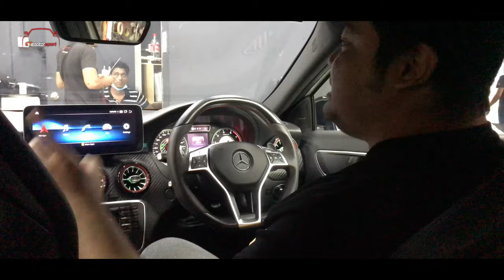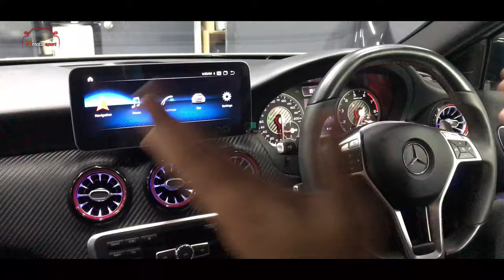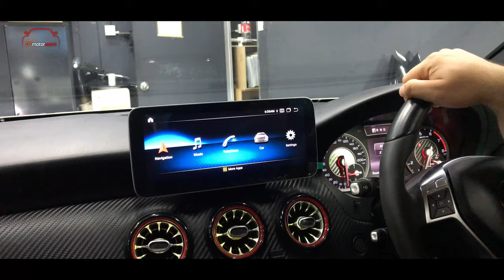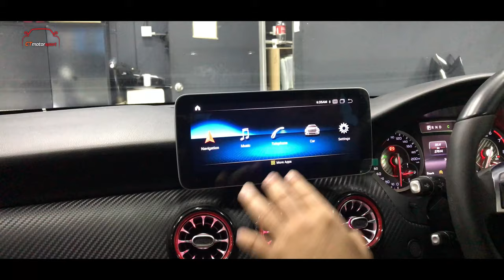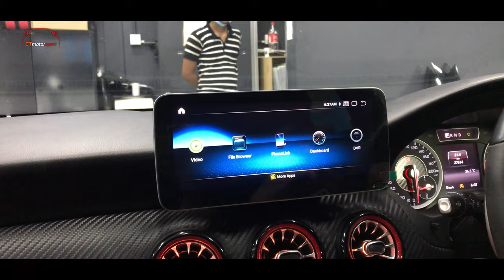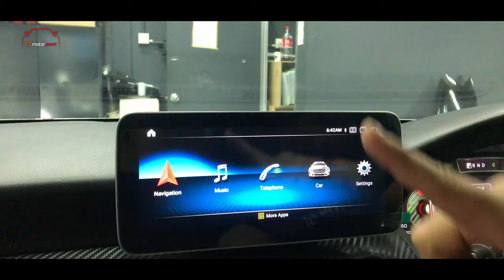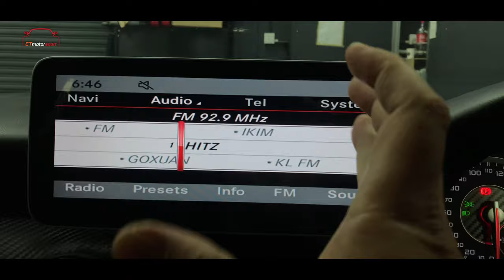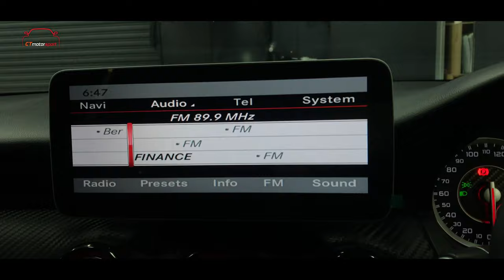Mercedes Benz Original A45 Pre Facelift Installed Turbine Aircond Set With Door Ambient Light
Mercedes Benz Original A45 Pre Facelift Conversion to A45 Facelift Bodykit ADD ON Turbine Aircond Set With Door Ambient Light at CT Motorsport !!!
Interior Accessories :
- Facelift Turbine Aircond Set (Front)
- Door Ambient Light Set(16 Colour)
- Facelift Android Mirror Link Screen
Exterior Accessories :
1) A45 Facelift Front Bumper
2) Front GT Grille(Full Black)
3) A45 Spoiler(Gloss Black)
4) A45 Facelift Rear Tail Lamp(Original)
5) A45 Rear Diffuser Gloss Black With Chrome Tail Pipe
6) A45 Emblem Full Set(Matte Black)
Interior Turbine Accessories :
3D Rotary Tweeter Speaker Available For :
1) W213, W205, GLC and GLA
Turbine Aircond Set Available for :
1) W176, W117 CLA, W213, W205 and W222
Ambient Light Set Available For :
1) W176, W117 CLA, W213, W222, W205 and GLA